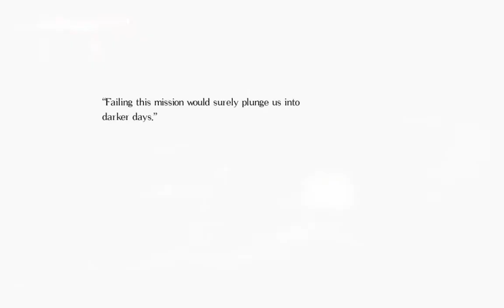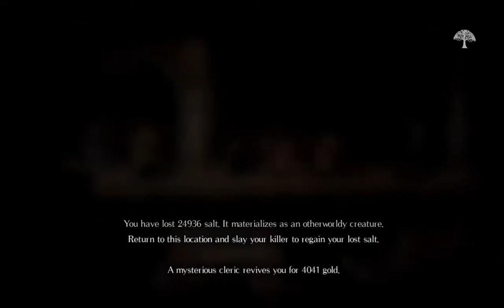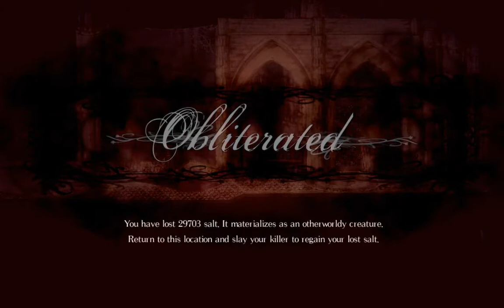Salt and Sanctuary - Finish the game easily in 1H30!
38:08 The House of Splendor path
41:15 Farm spot
49:45 Ways to die...
56:50 Wrathful Dead's Bindings farm (Craft Jaws of Death)